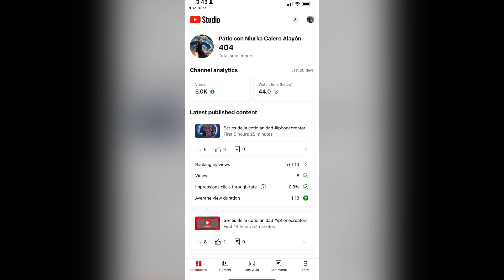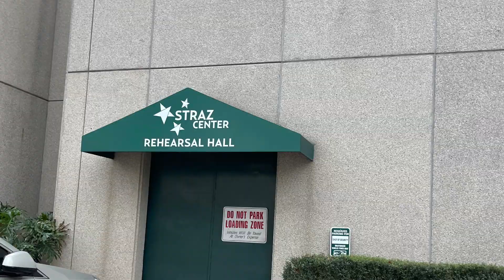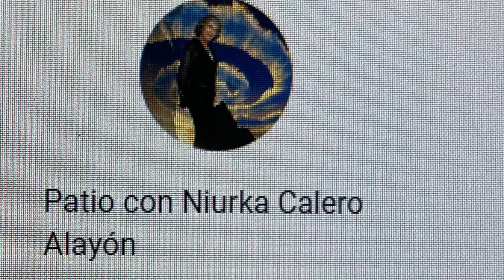Series de la cotidianidad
Niurka Calero Alayón es graduada (1984) Escuela Nacional de Instructores de Arte, especialidad Teatro, escribe poesía desde 1983, de manera independiente, miembro de YLAINETWORK desde 2019, creadora del Club de Poetas Corredores del Tiempo, página de poesía plataforma de Facebook, autora notaria publica con sello físico y en línea, Florida. Creador de contenido usando diferentes aplicaciones